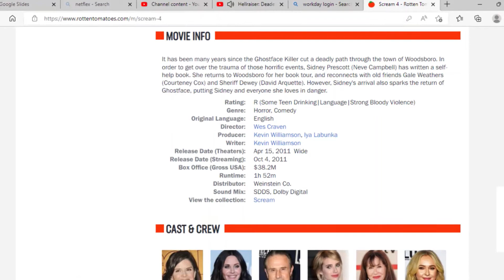Scream 4 - Movie Review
Lets talk about the 4th Scream movie, Scream 4